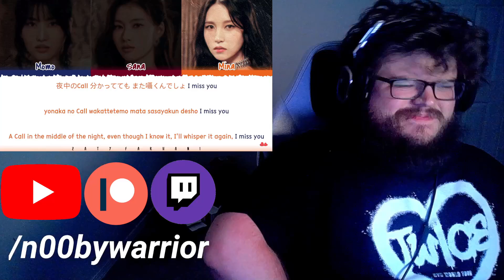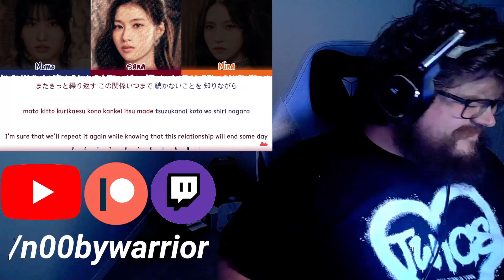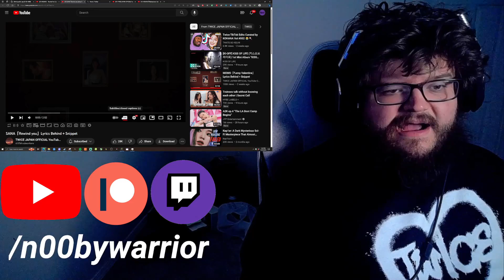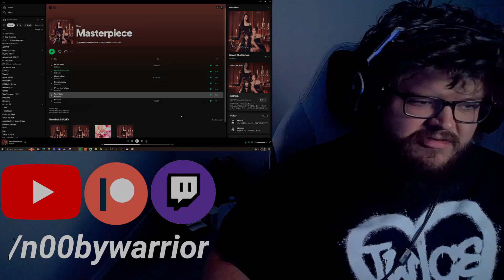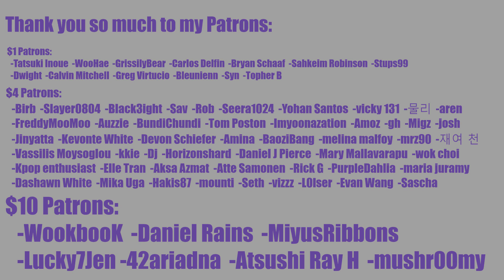REWIND YOU IS THE BEST SONG OF 2023?! TWICE MISAMO「Rewind You」ONCE LYRICS REACTION + Lyrics Behind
WTF THIS IS INCREDIBLE?!

0:00 Intro
3:05 Rewind you
12:43 Lyrics Behind
17:00 Outro

INTRO

◾Intro: YouTube.com/UNDERfireGAMER